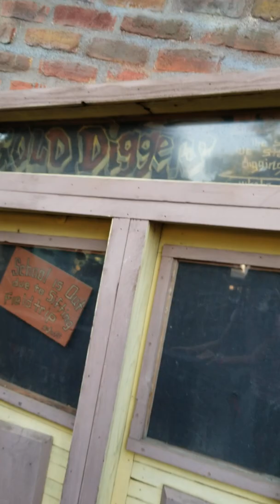I am at Big Fresno Fair!!!!!!!